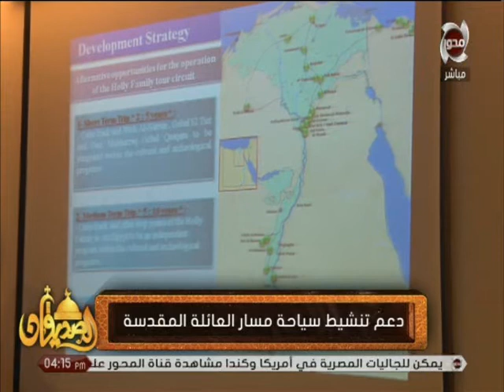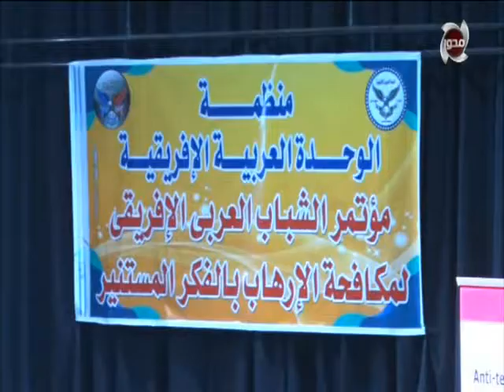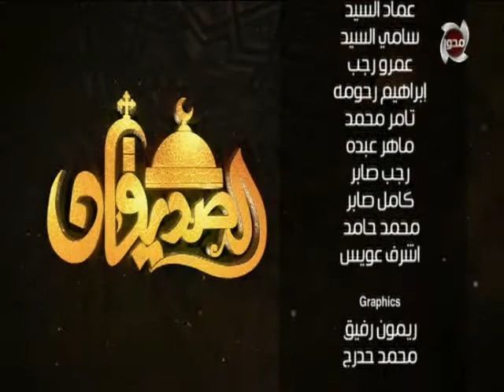الصديقان | الحلقة كاملة - 14/12/2018 - مع القس " أثناسيوس رزق" و "د.مظهر شاهين"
قناة المحور
موقع قناة المحورالالكتروني الرسمي